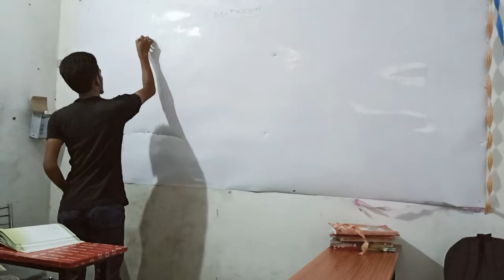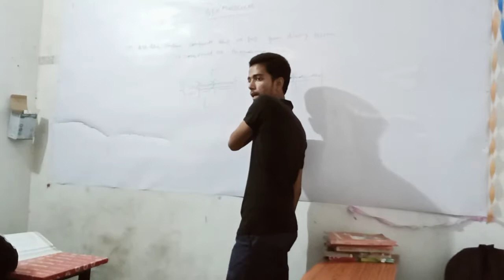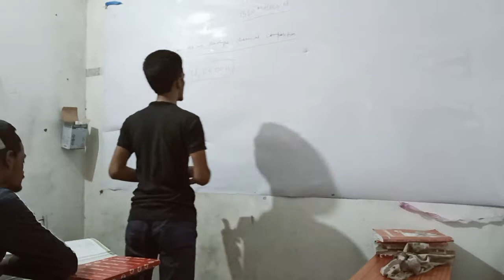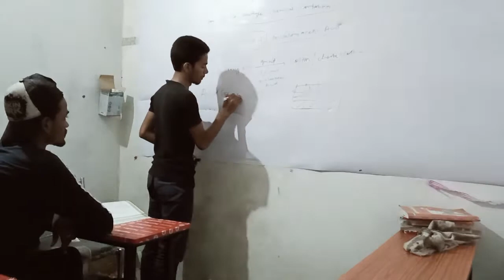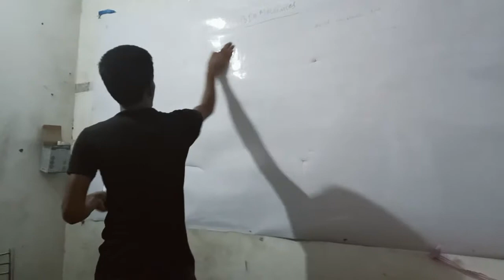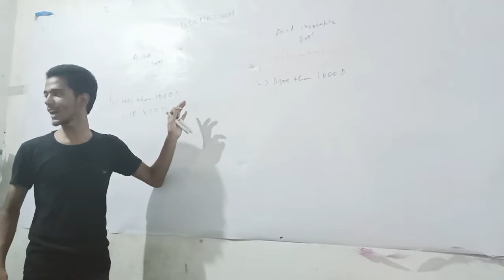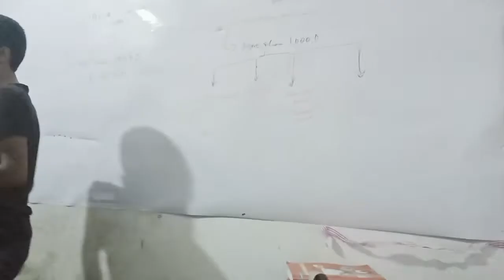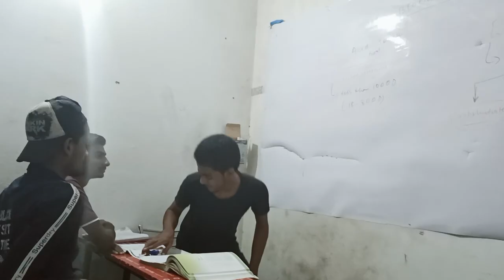BIOMOLECULES (Lecture -1st)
By Kush Kumar Yadav, at All in One Academy, samastipur (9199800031)